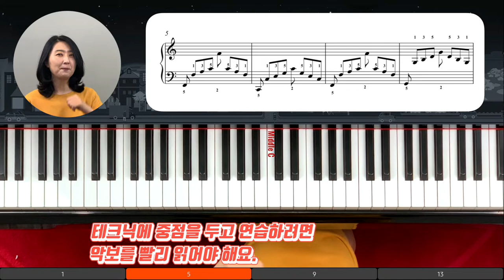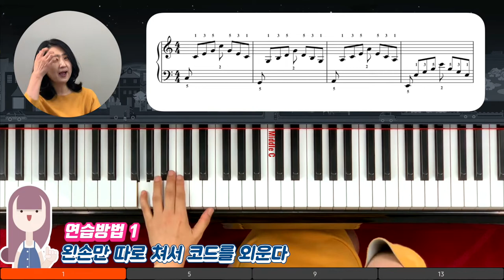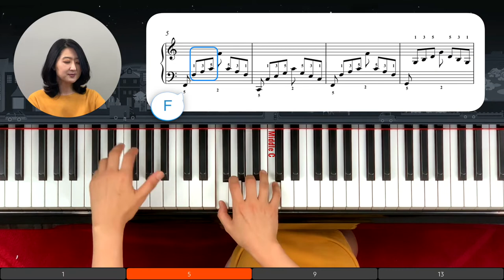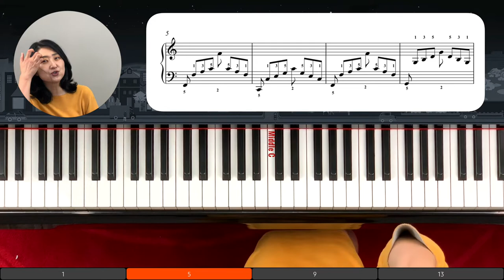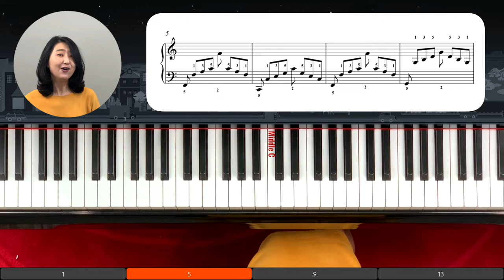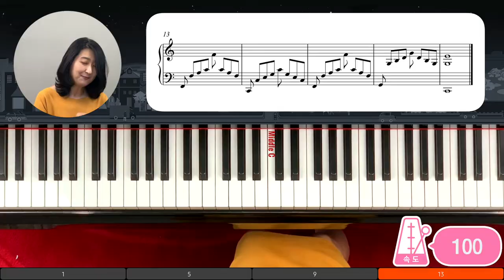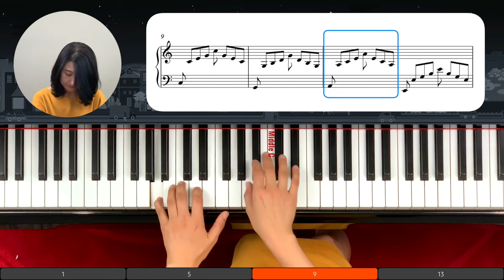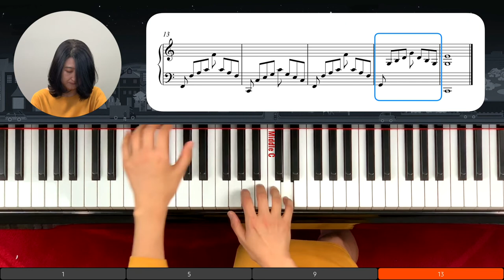캐논 화려하게 치기:Canon Cross Hand Technic [Piano Tutorial]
캐논 베이스를 가지고 왼손이 오른손을 넘어가는 화려한 테크닉을 배워 봅니다.
크로스 핸드 테크닉은 음과 음 사이를 연결해 주기 위해 자주 쓰이는 테크닉으로 리스트, 라흐마니노프, 차이코프스키등의 어렵고도 화려한 테크닉 곡에 자주 쓰인답니다. 크로스 핸드 테크닉을 쉽게 연습하는 방법과 티크닉 팁도 이번 강좌에서 다루어 집니다.

1:48  코드와 곡 분석 (악보를 쉽게 보는법)
악보는 네이버 링크에서 가능합니다 (sheet music pdf)

3:19  테크닉 연습방법 설명

7:27  천천히 두손 같이

11:33 조금 빠른 속도에서

12:24  처음부터 끝까지 같이 쳐 보기

14:13 연습 속도 120

15:41 연습속도 152

악보는 업로드에 문제가 있어 해결 되는대로 올려 드리겠습니다.
당장 연습을 위해 악보가 필요하신 분들은 이메일 보내 주시면 보내드릴게요.